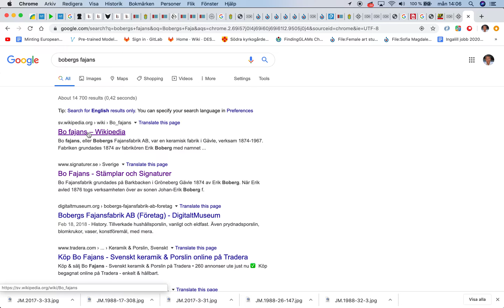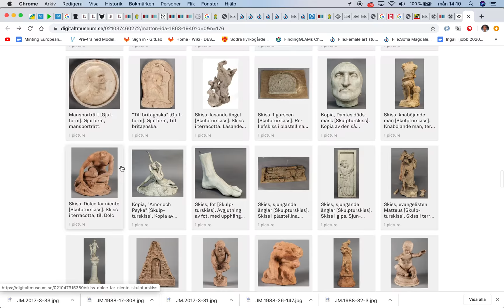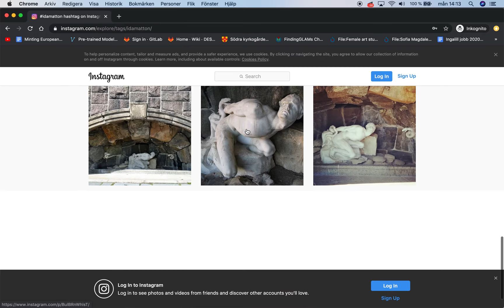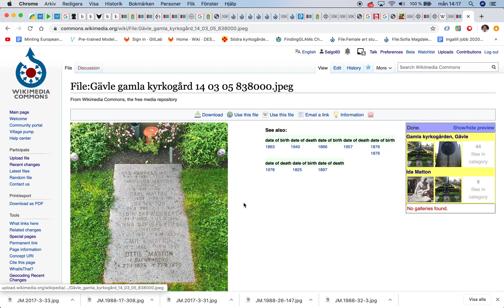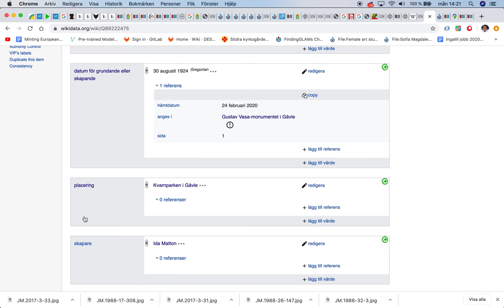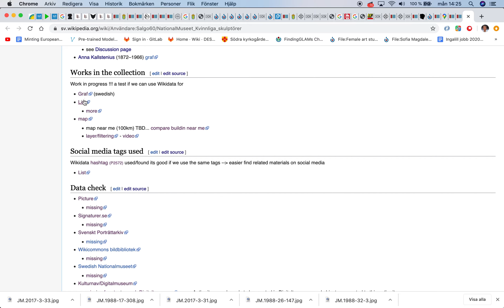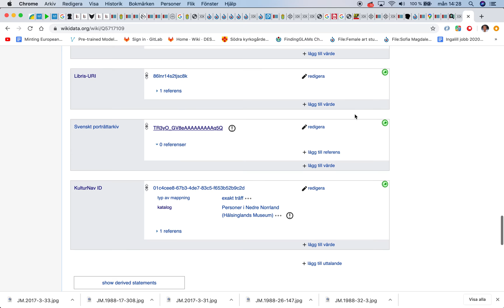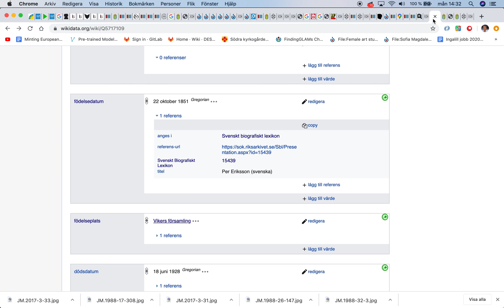WIkidata Digitaltmuseum och dela material för Bo Fajans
Video hur snyggt ett bra jobb i DIgitalmuseum kan länkas till med en mall för detta...